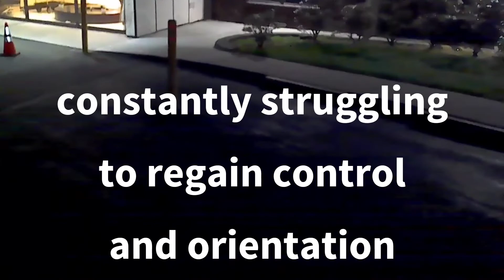The HS161, a drone that wants to crash